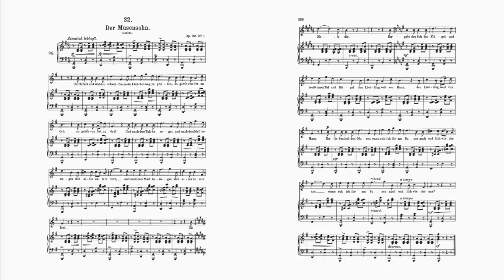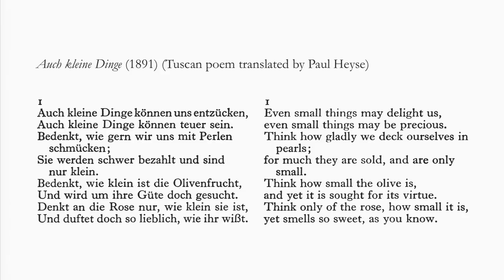The Unacclaimed Accompanist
Graham Johnson examines a problematic profession that continues to attract many gifted young pianists to its ranks and asks why.

A lecture by Graham Johnson, Classical Pianist and Accompanist 7 May 2019

There is far more to piano accompaniment than meets the ear or eye. Vocal celebrities are reliant on an accompanist’s skills in indisputably great music composed for an equal partnership of voice and piano, and yet the hard-working pianist’s public profile seldom matches that of the singer. Skills developed over many years are often accorded faint praise and small fees.